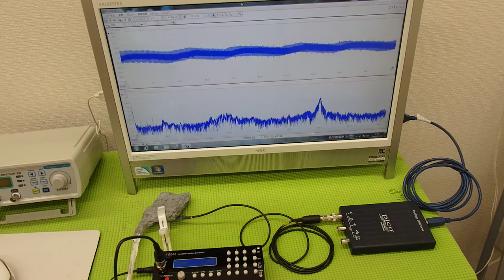‹メガヘルツ›の超音波発振制御技術 ultrasonic-labo 超音波システム研究所